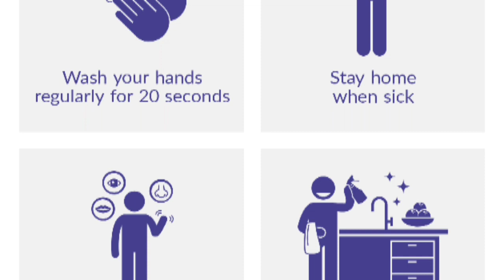DARIA FLOWER DECORATION- டேரியா பூ கோலம்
வணக்கம் நண்பர்களே!
தமிழர் பண்பாடுகள்  மற்றும் இந்திய பண்புகளை அறிய , உங்கள் வாழ்வை எளிதாக்க எங்கள் பதிவுகளைப் பாருங்கள் !
எங்கள் அலைவரிசையில்   பூக்கோலம்,தோட்டம், கை வினை பொருட்கள், சமையல்,  உணவு மற்றும் உட்டச்சத்து குறிப்புகள்,  Ps4 கேம் பிளேஸ், அழகு குறிப்புகள் மற்றும் எண்ணற்ற தகவலுக்கு, எங்களுடன் இணையங்கள்.